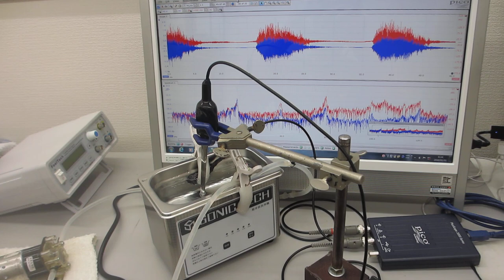小型・脱気ファインバブル発生液循環システムと超音波プローブと超音波洗浄器の組み合わせ（超音波システム研究所）